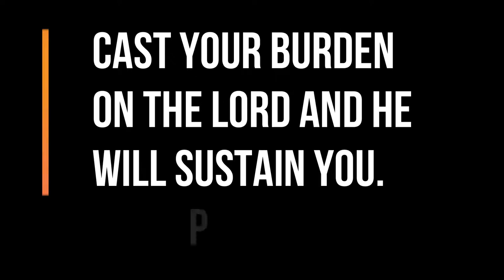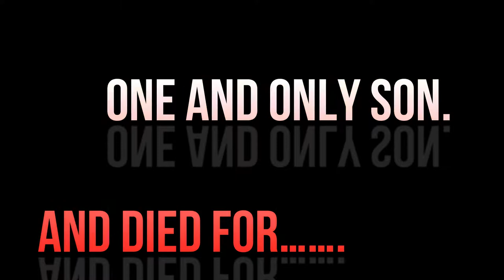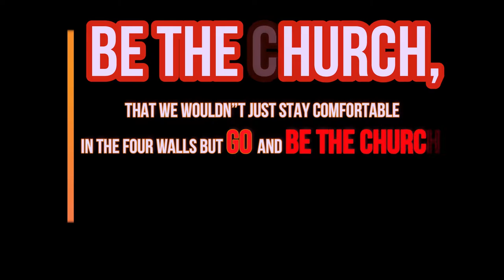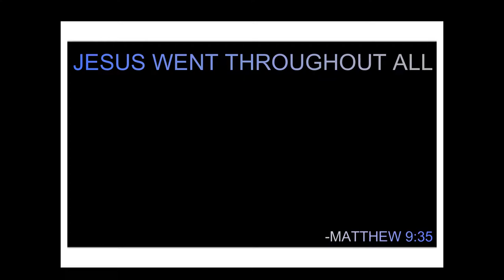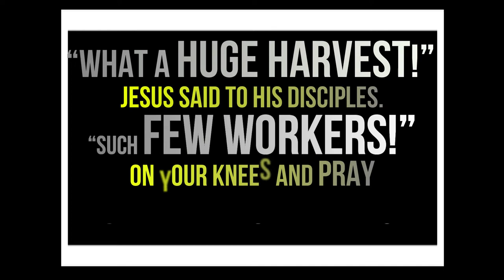Encounter @ Schellin Park | 06 01 19 | Wooster, Ohio | Community Outreach Event | Be The Movement